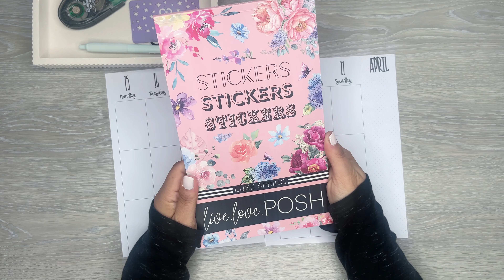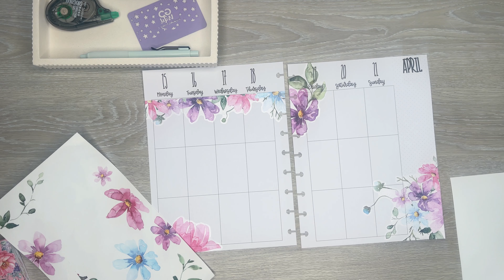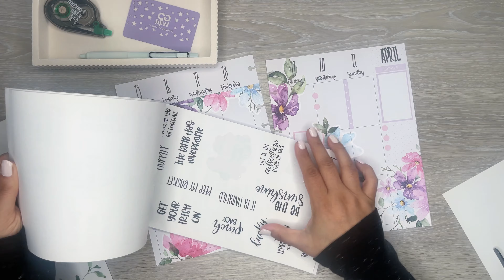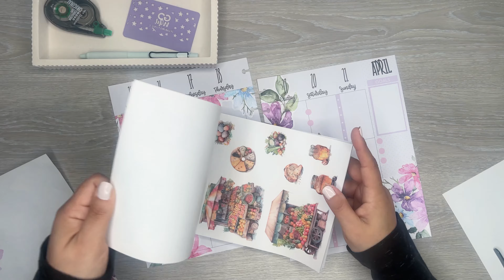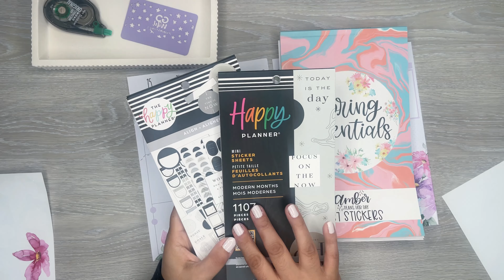Plan With Me | Live Love Posh Spring Planner Spread | Custom Spread for Dawn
In this video I am making a custom spread for Dawn!

Wax Paper

Retractable Knife

Muji Pens